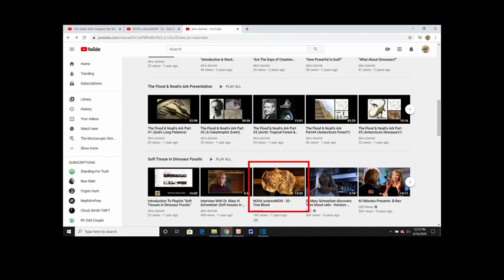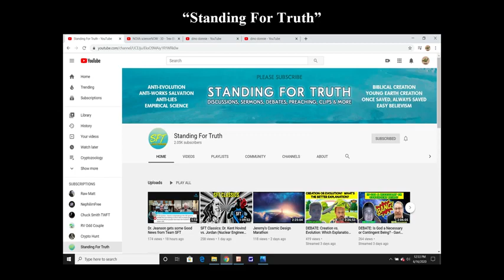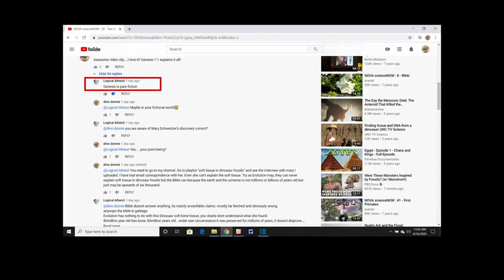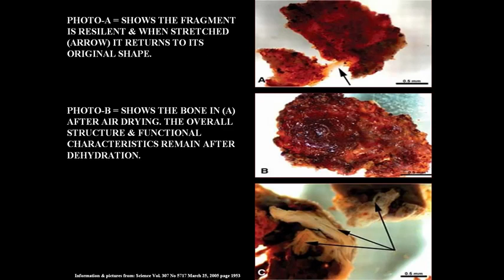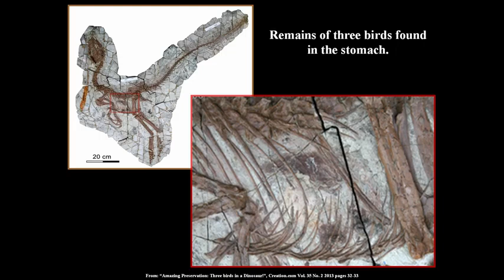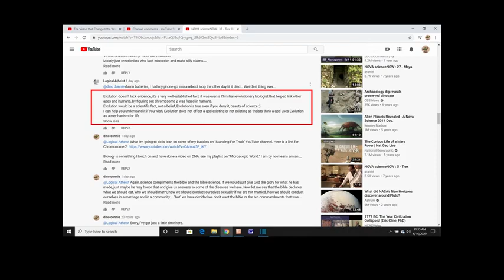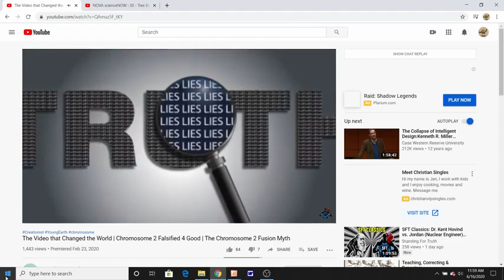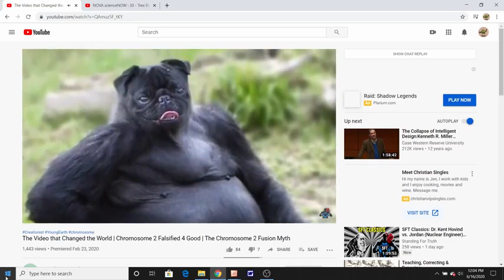Dino Donnie Opening the Eyes of a Critic with Science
Rawmatt is a promoter of the Eternal life fan club (Roen Horn), Standing for Truth & The Healthy Life (Markus Rothkranz) YouTube channel. He is also an active professional cage fighter, author, lecturer, with a Dr in Divinity. He also has offshoot certifications in NFPT (Nationally Accredited Personal Trainer Certification), Today he is an ordained minister, educated in diachronic Linguistics and Religious historian. He is also supplement formulator for Markus Rothkranz “body force products” line and works with the "Eternal Life Fan club" who runs all his online content. Certified in every known system of herbalism worldwide, rawmatt dedicates his time spreading knowledge in any way possible. He created a natural cure to Lyme disease which can be found here; and he began using the nickname "RawMatt" because of his 100% raw diet which consists of all raw vegan foods for 2 decades now. Rawmatt is a huge health and fitness fan, nutritionist, advanced herbalist, and gerontologist. With a career in microscopy and secretly behind the scenes in guru to the guru's. Today Rawmatt focuses on and promotes longevity, fitness, and Creation science. Like to read? he is an author of many books which can be found on Amazon BUT you can Follow this link all his work for FREE !! If you enjoyed the book, plz leave a comment on Amazon for others to know what you thought.